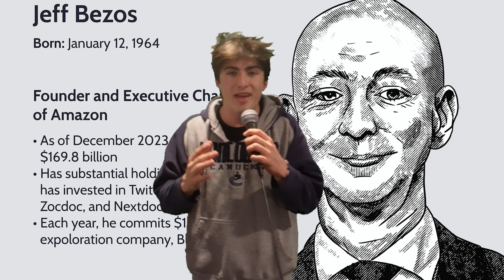How Garage Rock Made Indie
the kids want to scream again!

if you say the smiths made indie rock your boring and lame rewatch the video